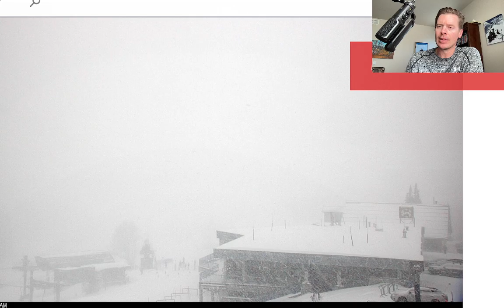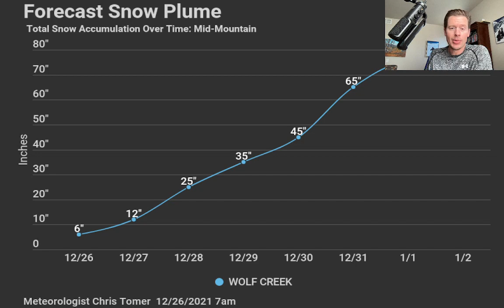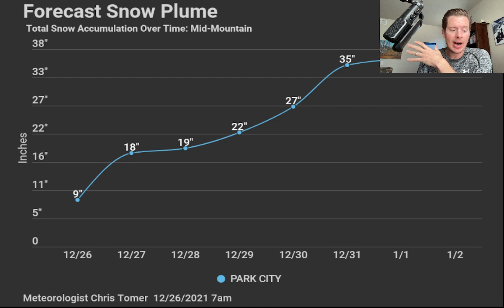Mountain Weather 12/26, Meteorologist Chris Tomer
Major storm cycle continues into 1/1/2022 with feet of accumulation across the West.